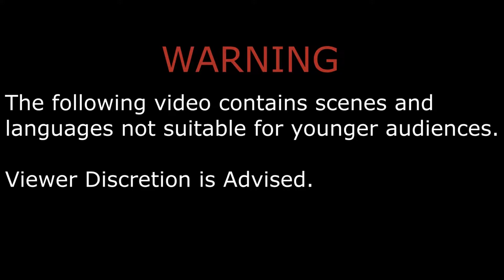Saints Row 2 [No Commentary | Brotherhood: Red Asphalt [08] (Censored - COPPA)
5 Years have passed since the explosion took place killing Richard Hughes and putting 'You' in a coma. You eventually wake up from your coma and find yourself in prison and Saints Row neighborhood got a new change of face. It's time to take over the city once again.

Game: Saints Row 2

Release Date: October 14, 2008 (US) / October 16, 2008 (AU) / October 17, 2008 (EU) / December 4, 2008 (JP)

System(s): PC / XBOX 360 / PlayStation 3

Developer(s): Volition / CD Projekt RED (PC)

Publisher(s): THQ

Join in On Discord: Digital CJ #7552

Credits:
Vivek Abhishek